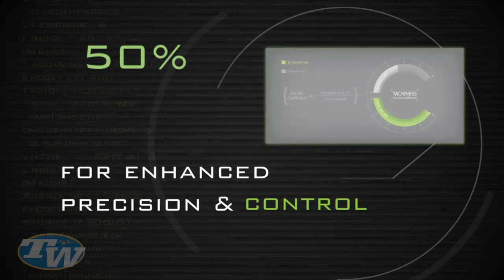Dunlop Biomimetic Racquets